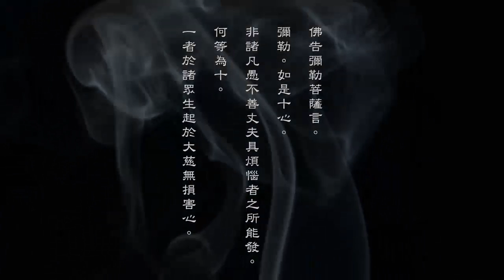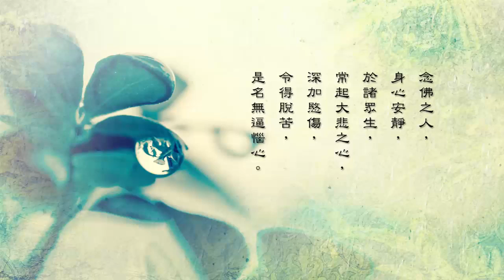弘化網精華短片 念佛十種心 02